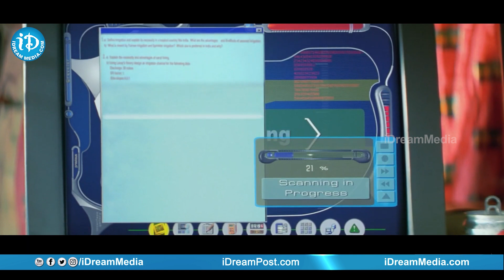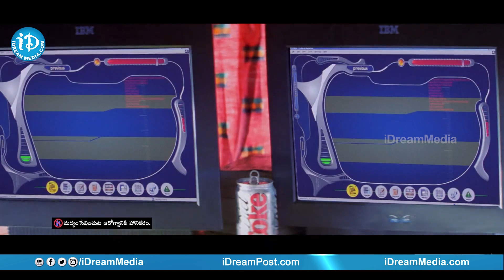అక్క చేసిన పనికి షాక్ అయిన మహేష్ బాబు..Arjun Movie Exam Hall Comedy Scene | Mahesh Babu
Watch అక్క చేసిన పనికి షాక్ అయిన మహేష్ బాబు..Arjun Movie Exam Hall Comedy Scene | Mahesh Babu